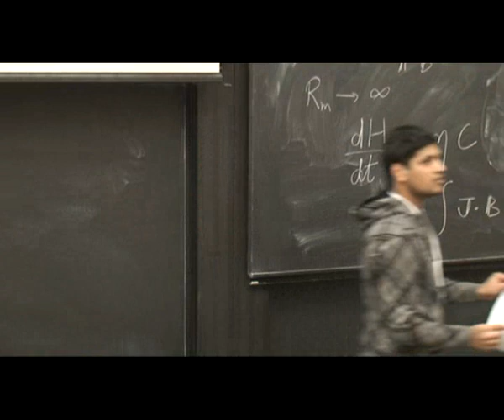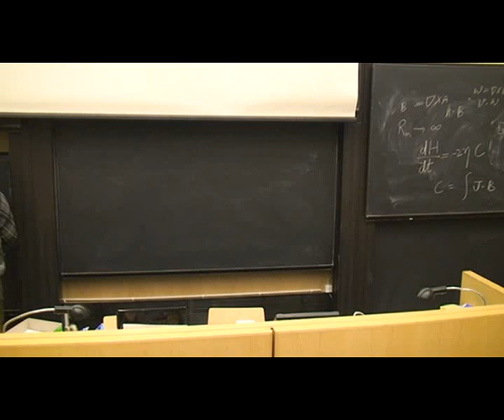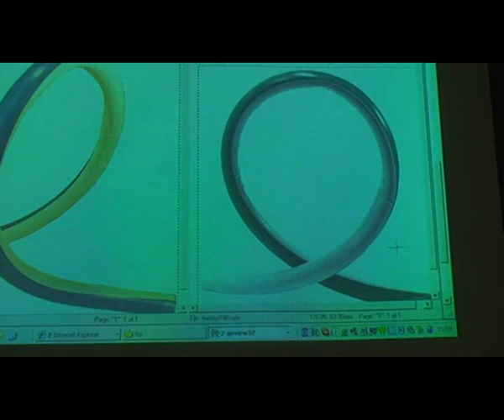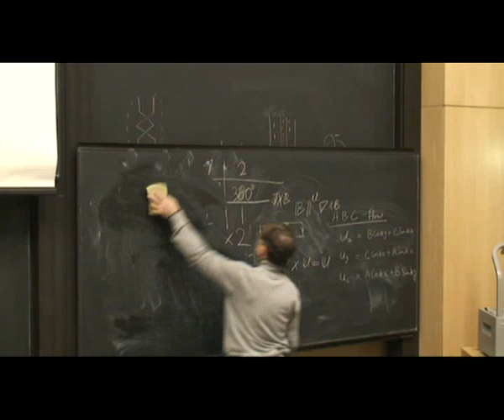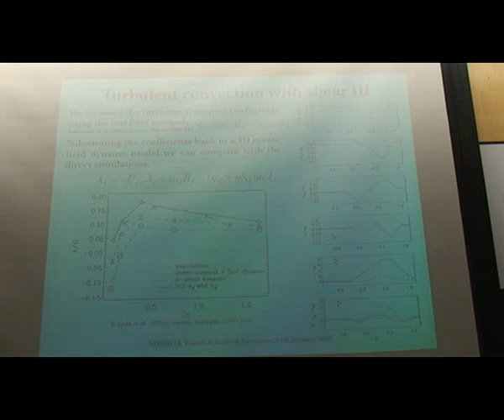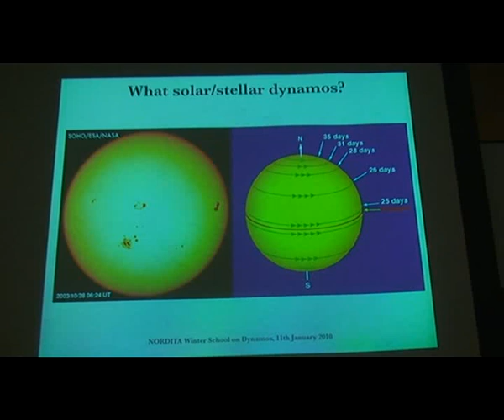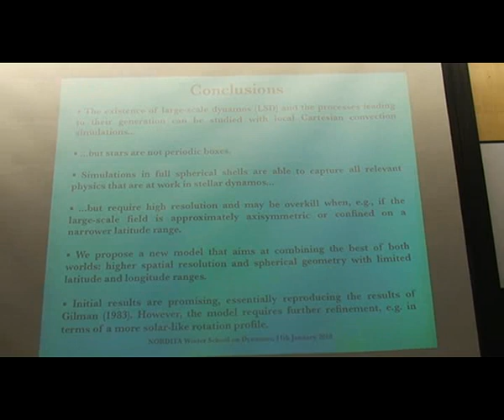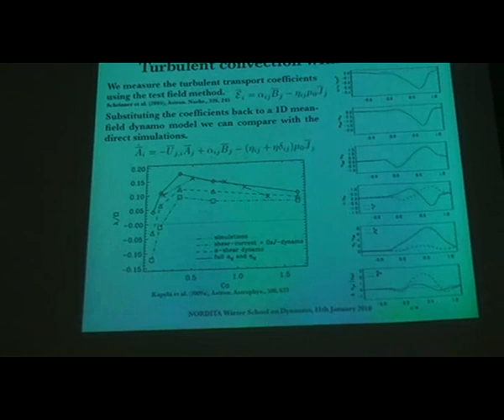2010 01 11 Kapyla